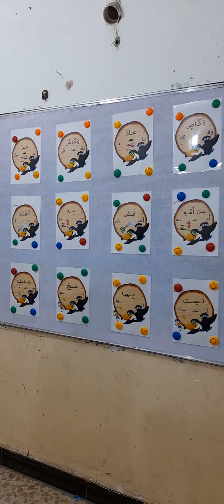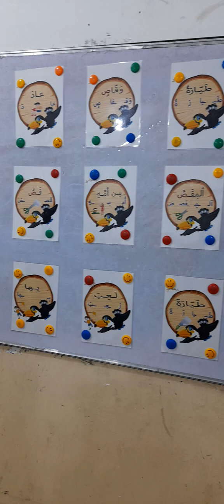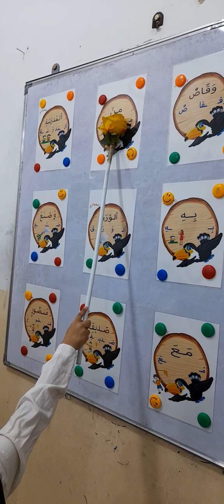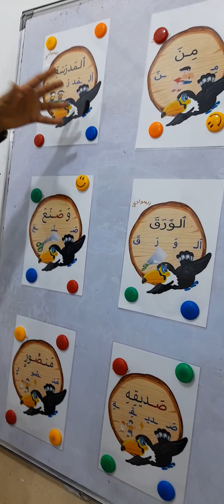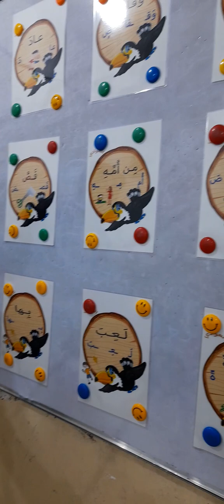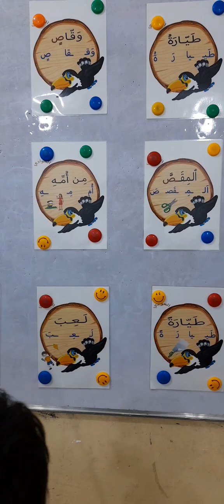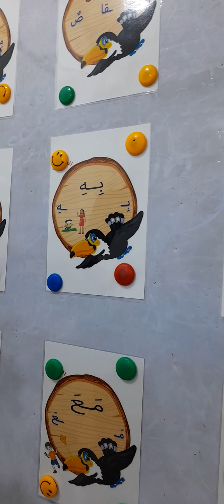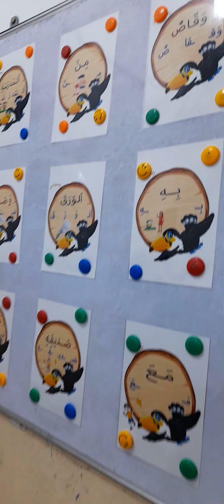(( كيفية تهجي وتقطيع كلمات درس طيارة وقاص ))